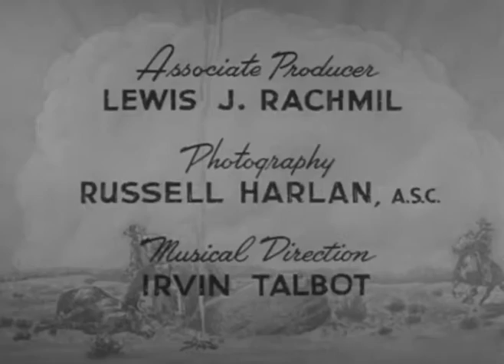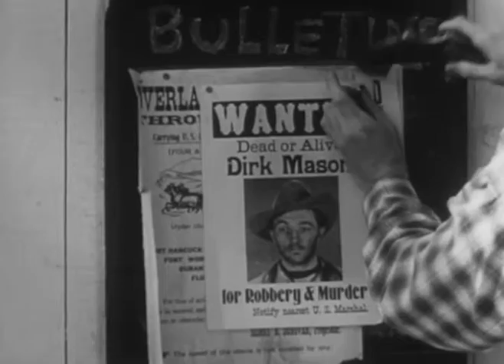47 Colt Comrades 1943